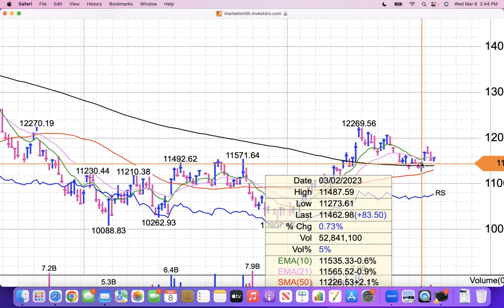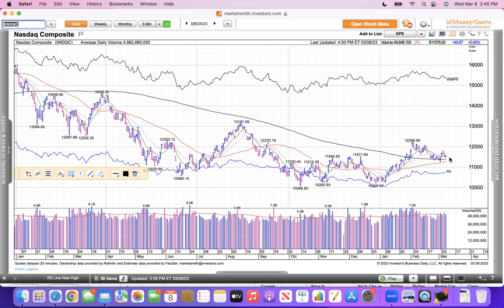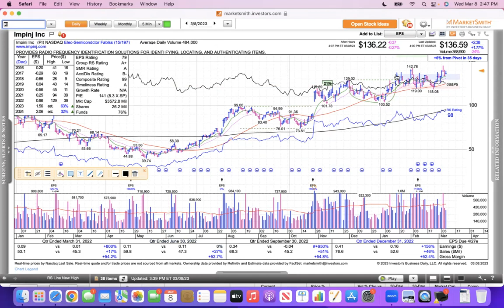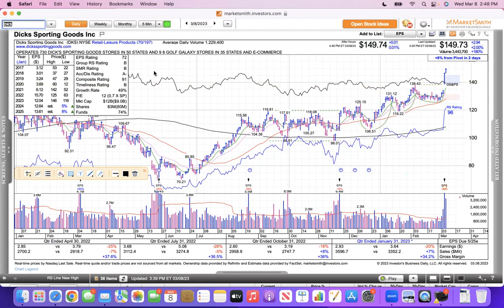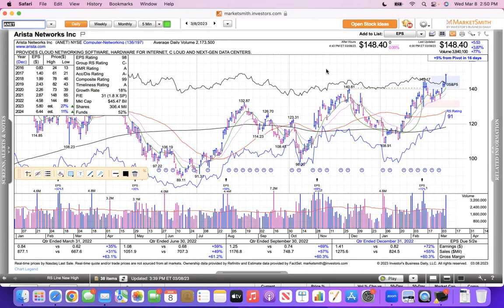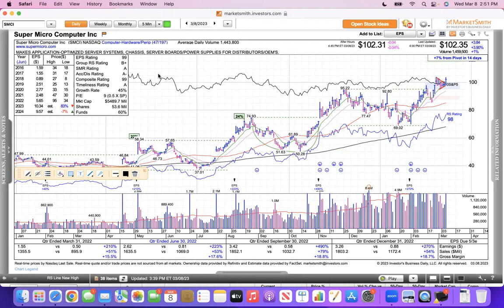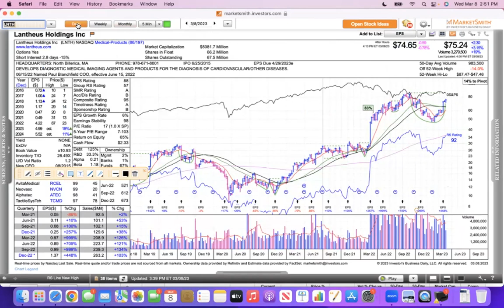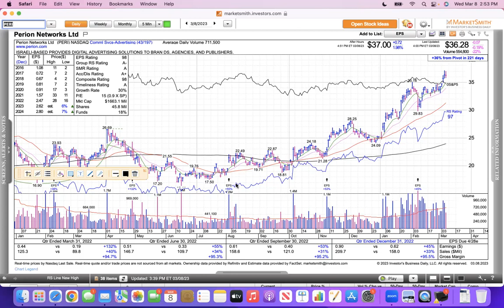Daily Review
The theme for today was stocks finding support and  bouncing off moving averages. This video covers The Nasdaq NVDA ACLS LSCC AEHR ALGM PI ON DKS ELF BOWL CROX ANET STLD URI SMCI TMDX LNTH AXON PERI... Do your own DD...